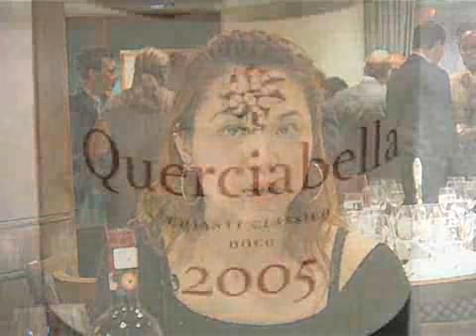《信報視聽頻道》 Querciabella Chianti Classico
現今義大利享盛名的葡萄酒是Chianti Classico，以Sangiovese葡萄釀造，很香的櫻桃味，丹寧高酸度濃，最適合配搭口味較濃的義大利芝士菜肴。

主持 : Rebecca梁淑意持有英國 WSET Diploma 葡萄酒及烈酒文憑，是WSET的國際認可導師 (Certified Educator)，經常在報章雜誌撰寫品酒專欄。